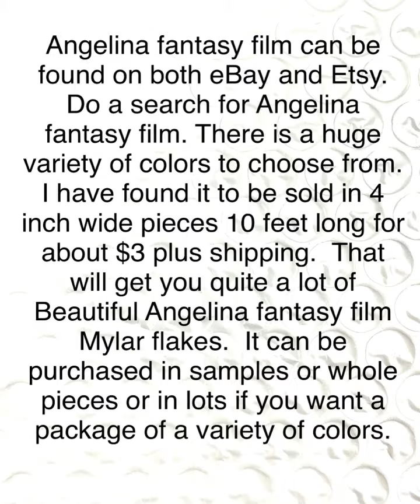DIY Angelina Fantasy Film Mylar Flakes for Resin Opals and other Applications Tutorial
Save money using Angelina Fantasy Film to create your own brilliant and unique Mylar flakes to make interesting resin Opals or for use in other applications.